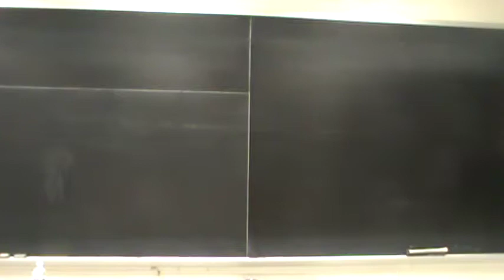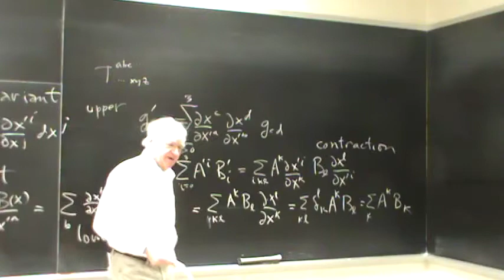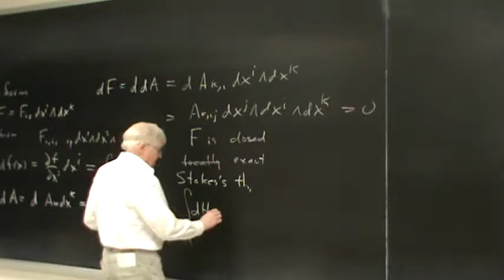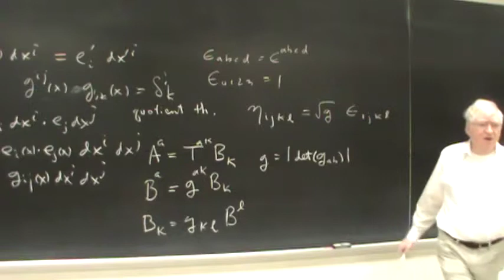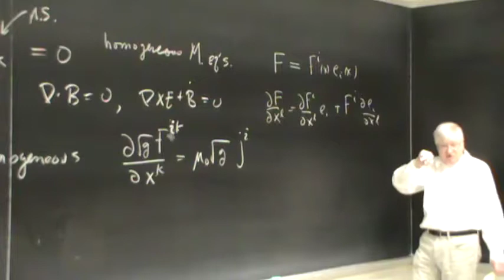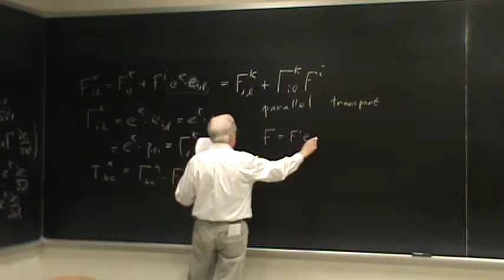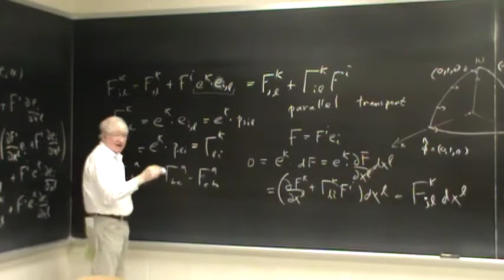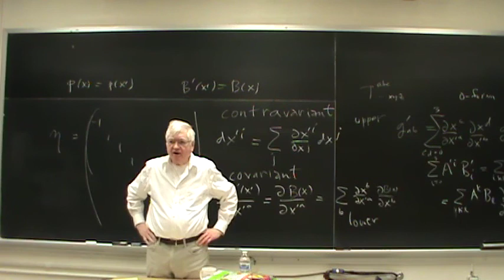Lectures on quantum field theory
Lecture 31 on 5 May 2015:
Introduction to general relativity:
Points locate events and are physical;
coordinates are arbitrary and metaphysical.
So theories should not be tied to any particular
system of coordinates.  Contravariant vectors
transform like the differentials dx^i.
Covariant vectors transform like
derivatives with respect to the coordinates x^i.
Tensors transform like products of
contravariant and covariant vectors.
Basic ideas about contractions,
p-forms, exterior derivatives,
Stokes's theorem, the metric tensor,
Levi-Civita symbols, Maxwell's equations
in a gravitational field, the action
and field equations of general relativity,
weak gravitational fields, and time dilation.